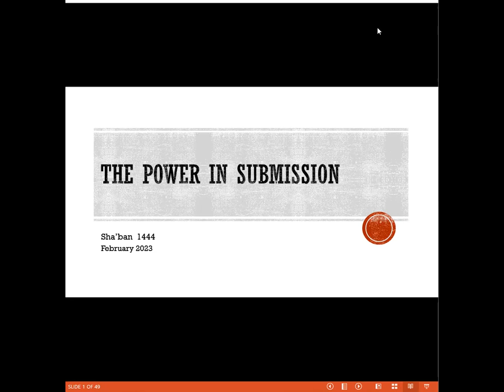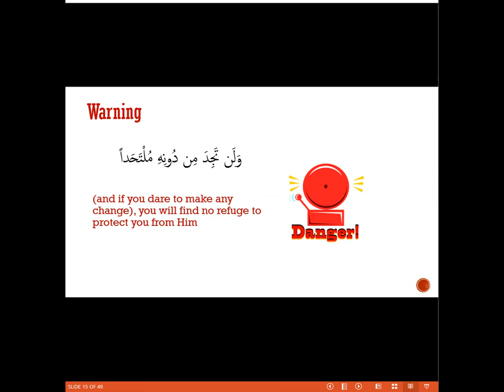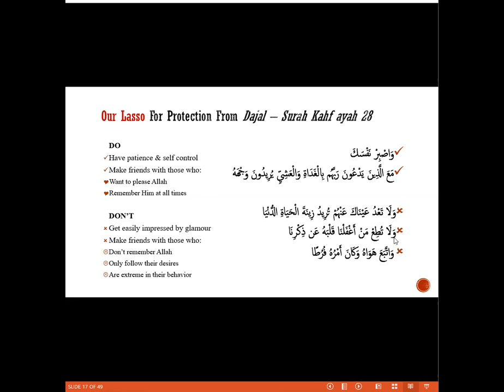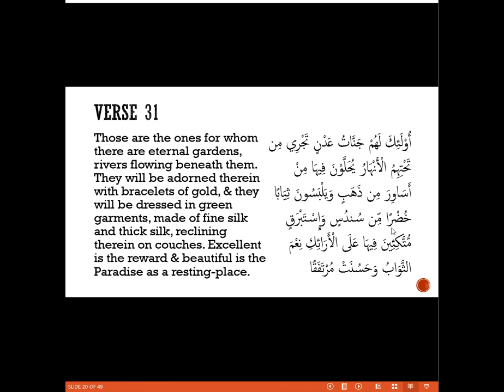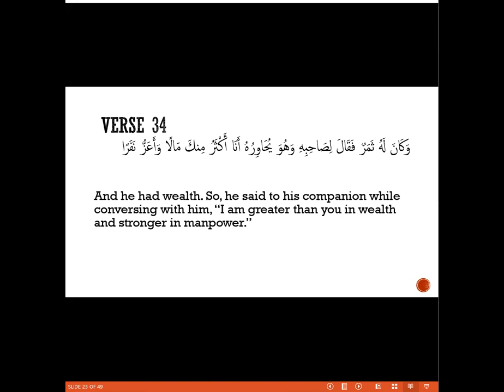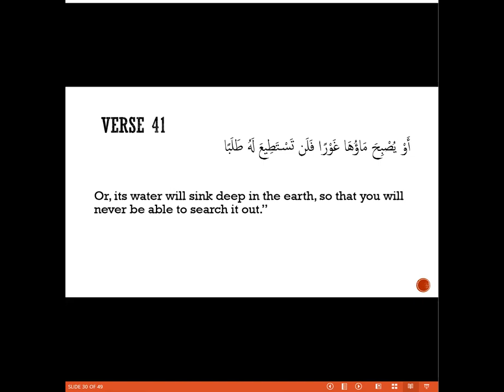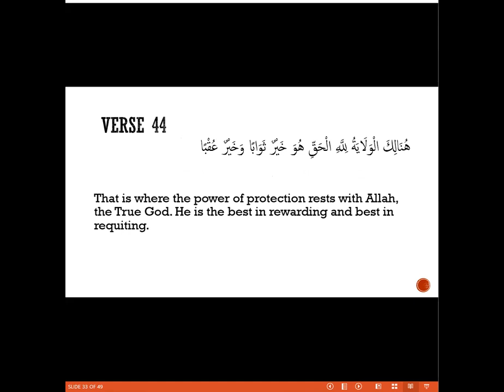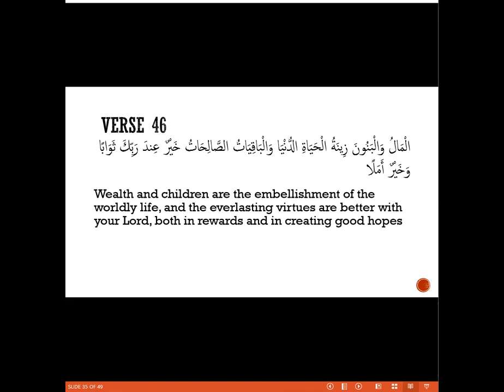Surah Al-Kahf 03 - Verses 27 to 46